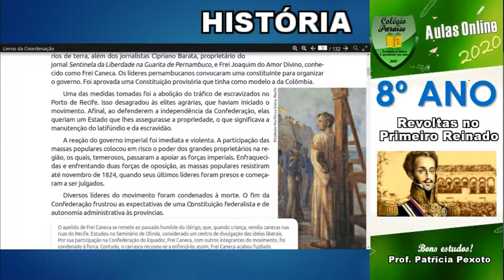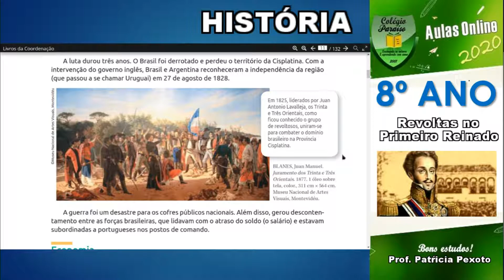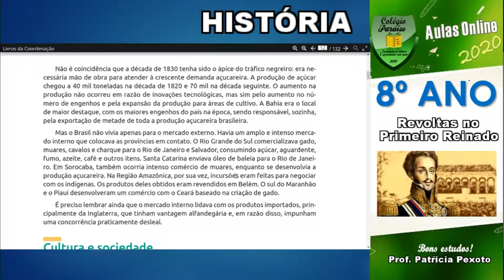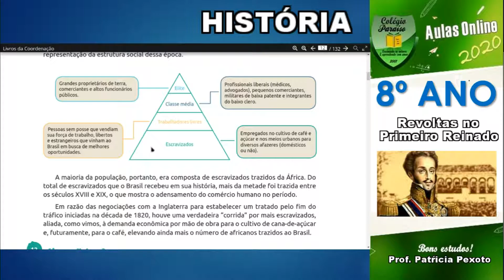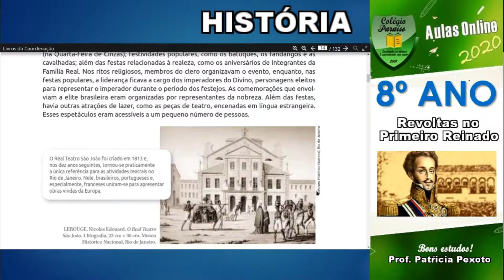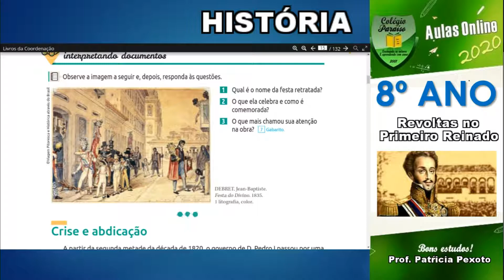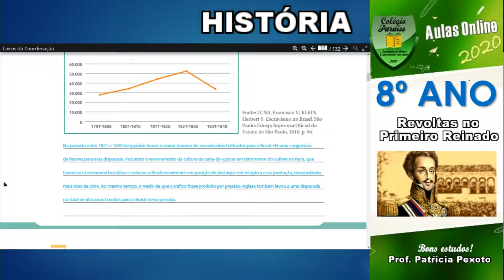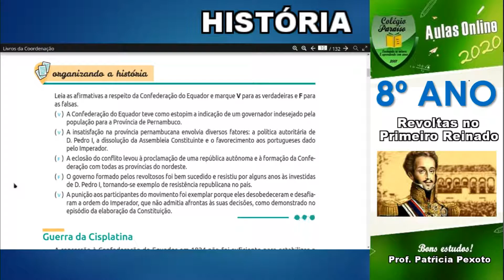AULA DE HISTÓRIA 8º ANO - REVOLTAS NO PRIMEIRO REINADO - DIA 28 DE AGOSTO DE 2020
A crise do Primeiro Reinado também está associada com a Guerra da Cisplatina, travada entre 1825 e 1828. Nesse conflito, o Brasil lutou pela manutenção da província Cisplatina a fim de evitar que ela fosse anexada pelas Províncias Unidas (atual Argentina). Essa guerra foi extremamente impopular no Brasil.